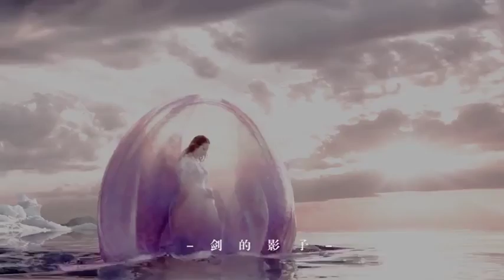【杨洋】【刘亦菲】天下无双